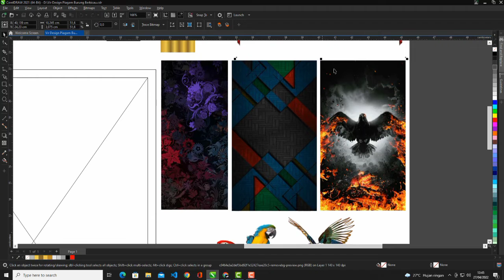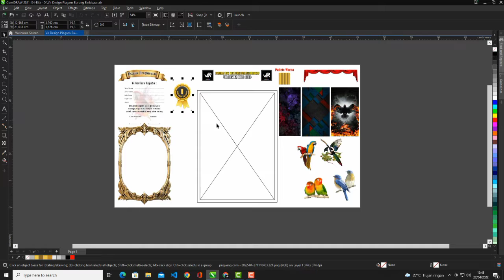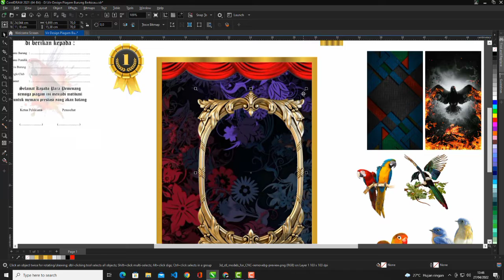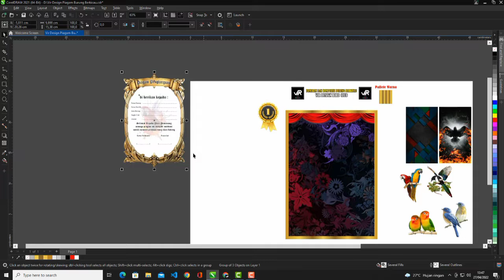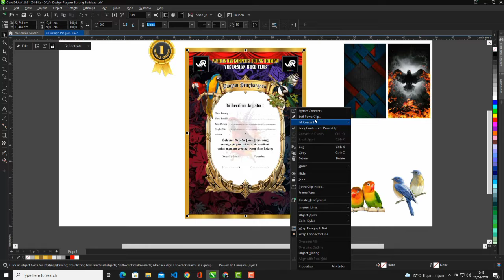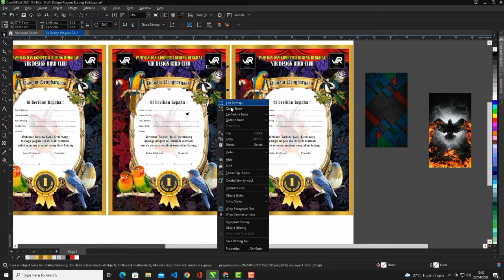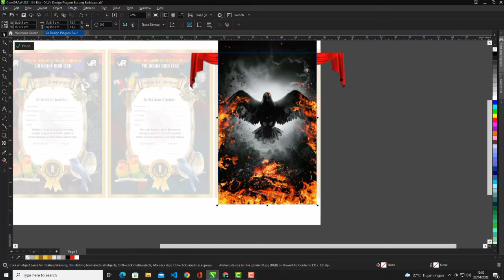Desain Piagam Penghargaan Lomba Burung Berkicau | CorelDraw 2021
Desain Piagam Penghargaan
Lomba Burung Berkicau Part II

Facebook : Vikrii Nur Wahyudin
Mau pesan Spanduk ? WA only